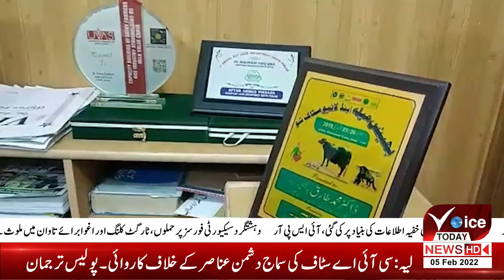VOICE TODAY BREAKING| REPORT RANA SHEHROZ SAJID | VACINATION | LIVESTOCK